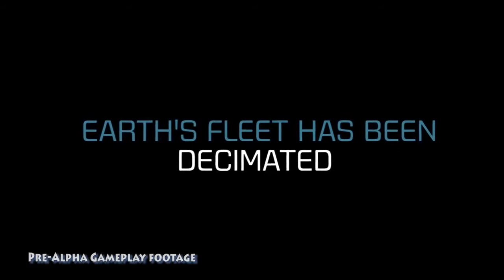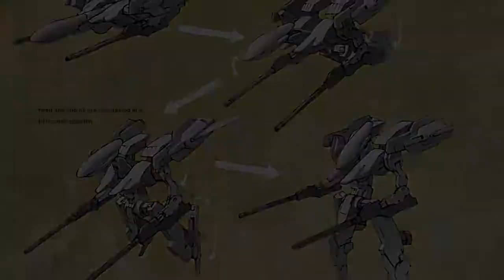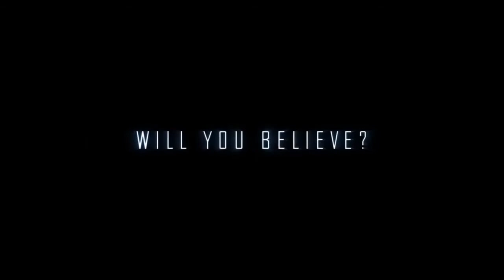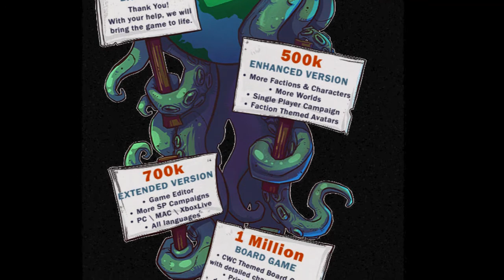Kickstarter Spotlight 29th October 2012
The 2 Second crew bring you your regular dose of Kickstarter news with recommendations of what, and what not, to fund.